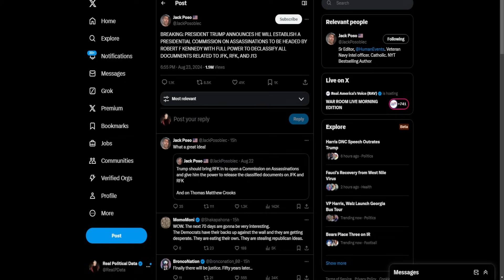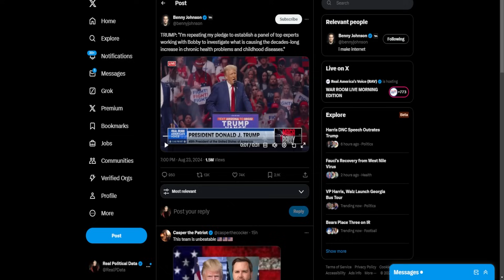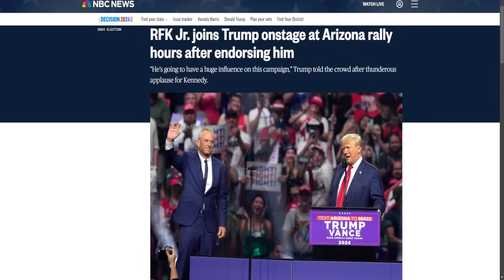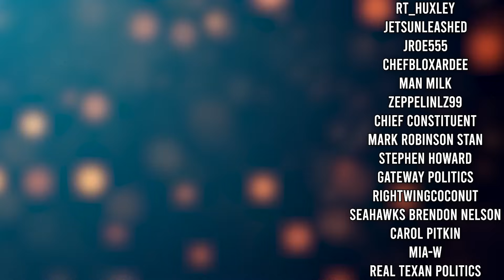Trump Is Starting To Make Up Ground!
Donald Trump's campaign is building momentum!